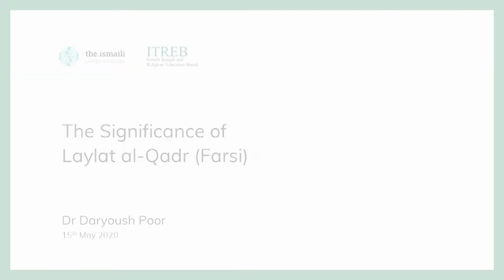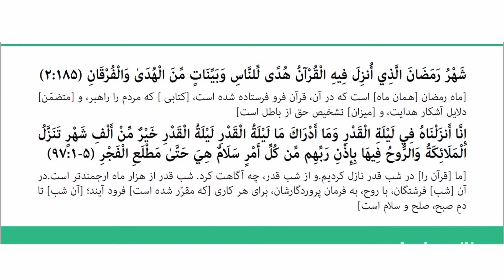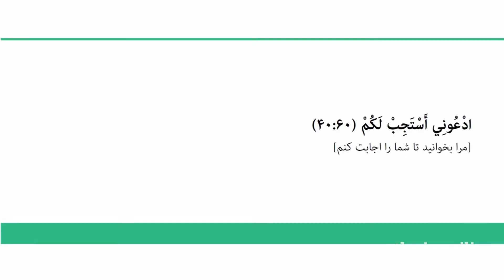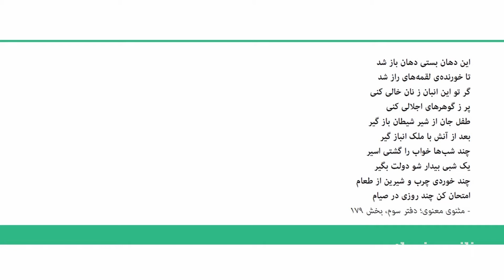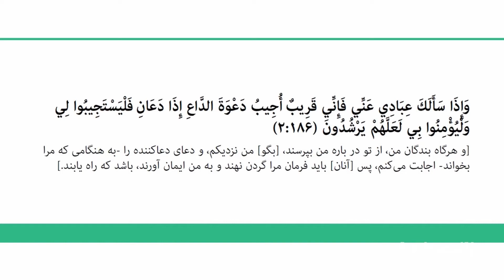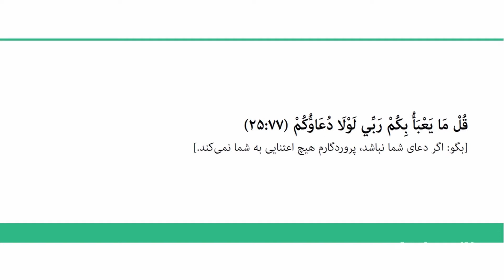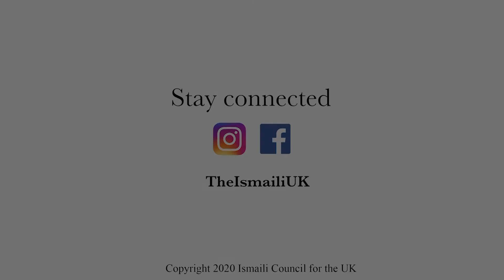ITREB Talks - Dr Daryoush Poor - The Significance of Laylat al-Qadr (Farsi)